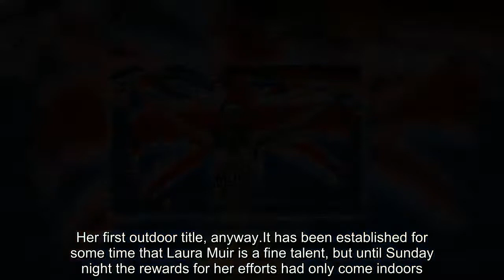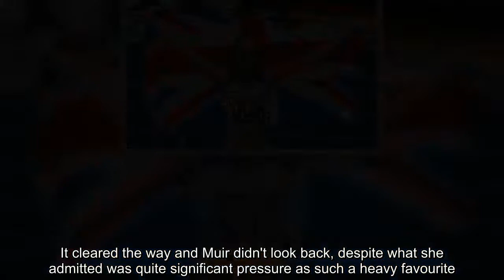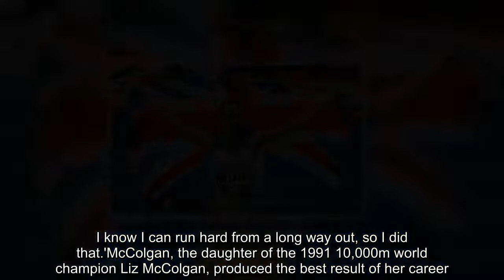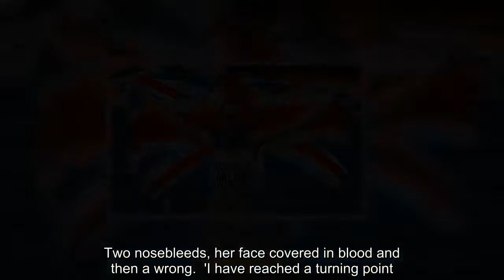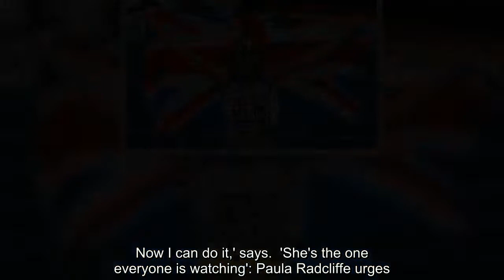Breaking News - Laura Muir claims gold in the 1500m at the European Championships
While one star of the track was getting ready for her latest gold, another was claiming her first. Her first outdoor title, anyway.It has been established for some time that Laura Muir is a fine talent, but until Sunday night the rewards for her efforts had only come indoors.Here, in the European 1500metres final, that changed with a convincing win and a small slice of history, as Muir became Britain's first woman European champion at the distance, moments before Eilish McColgan took silver in the 5,000m.   Muir, 25, was never expected to struggle against this field, and so it proved as the Scot crossed in 4min02.32sec, comfortably ahead of Sofia Ennaoui, a Pole who surged past Muir's team-mate Laura Weightman on the straight. Weightman held on to add a bronze to the one she won in Zurich in 2014.Muir's two world indoor medals were extremely hard-won, so this felt like a straightforward opportunity the moment her biggest likely challenger, Sifan Hassan, decided ahead of the championships only to run in the 5,000m.It cleared the way and Muir didn't look back, despite what she admitted was quite significant pressure as such a heavy favourite.   'This was probably the most pressure I have been under, it was something new for me, but I think I handled it really well,' Muir said.In the final, Muir took up the lead the lead at around 700m and never gave it up. 'I knew a lot of the girls have a good finish, so I thought the longer I leave it, the riskier it would be. I know I can run hard from a long way out, so I did that.'McColgan, the daughter of the 1991 10,000m world champion Liz McColgan, produced the best result of her career. She was helped by the Israeli, Lonah Salpeter, sprinting for the finish a lap too soon, when contesting the lead with Hassan, and slowing across the line, apparently thinking she had won the race.That allowed McColgan to move into second behind Hassan, with Salpeter ultimately finishing a devastated fourth.   RELATED ARTICLES  Previous   1   Next   Dina Asher-Smith seals golden sprint treble by leading Great...  Two nosebleeds, her face covered in blood and then a wrong...  'I have reached a turning point. Now I can do it,' says...  'She's the one everyone is watching': Paula Radcliffe urges...  Share this article   Share